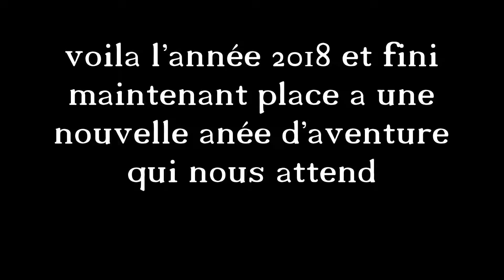All fish in 2018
voilà l’année 2018 derrière nous maintenant 2019 une nouvelle année avec du nouveau matos et de nouveau spot a vous faire vivre mais aventure je les partagerais avec mes abos objectif faire un pike métré ou alors faire tous mes record en fish